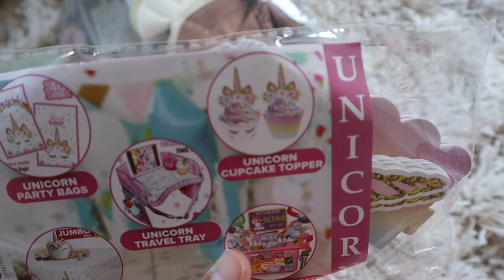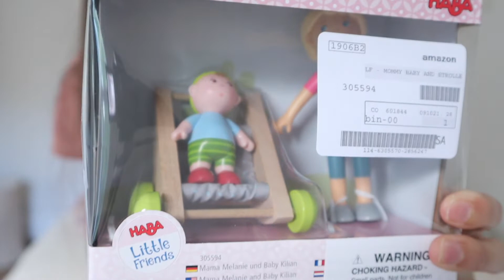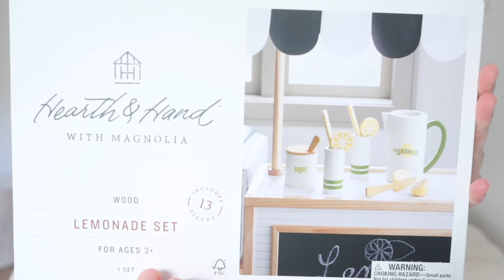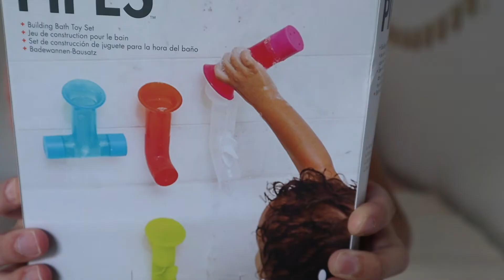TODDLER BIRTHDAY PRESENT HAUL & UNICORN DECOR | GIFT IDEAS FOR 1 YEAR OLD BOY AND 3 YEAR OLD GIRL